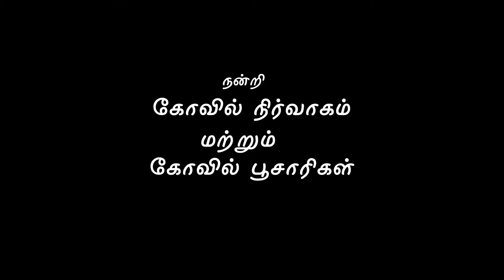சேலம் குகை காளியம்மன் தல வரலாறு மற்றும் சிறப்புகள் || Gugai Kaaliyamman History